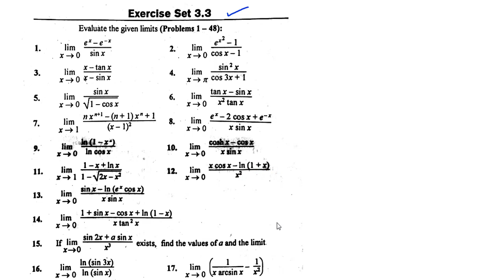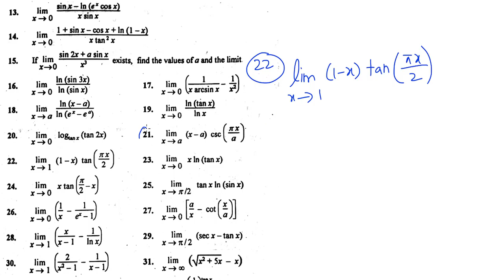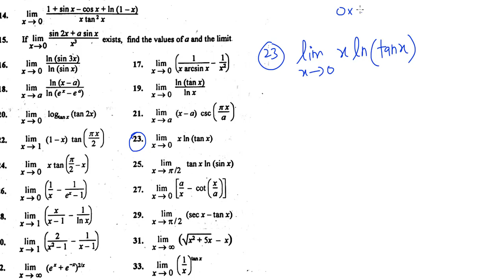Bsc math calculus chapter 3 exercise 3.3 Part(3) Complete in Urdu S.M.Yousuf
In this video you will learn Bsc math calculus chapter 3 exercise 3.3 Part(3) Complete in Urdu S.M.Yousuf nth derivative of functions
limits of two variable functions. Bsc caculus chapter 3. Rolles and mean value theorem.